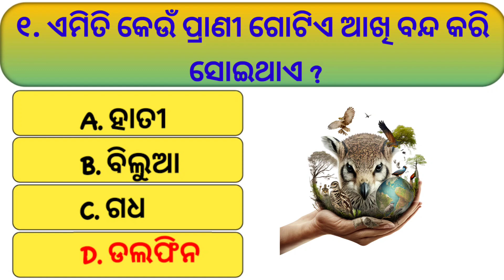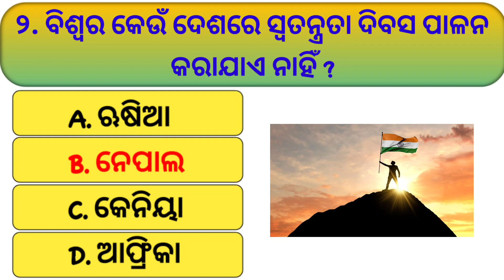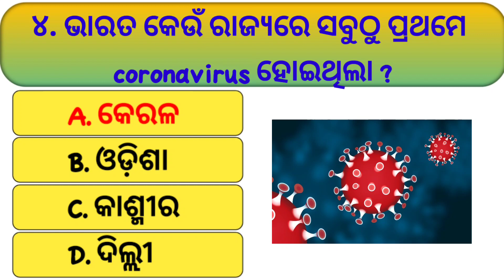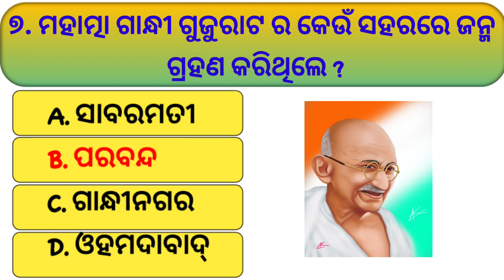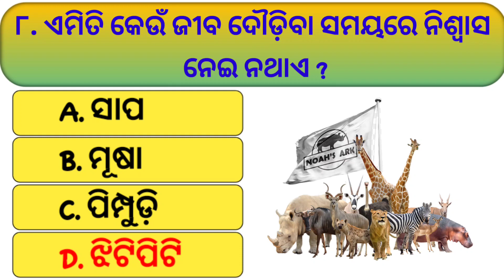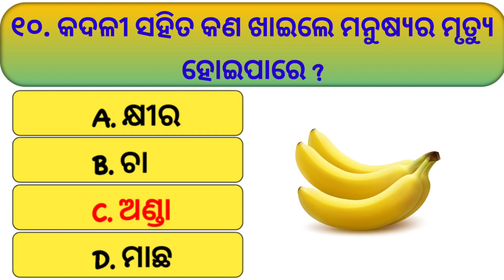tips and type gk। odia general knowledge। common gk odia। odias30 gk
tips type gk
odia general knowledge
common gk odia
odias30 gk
Odia gk
General knowledge
General quize
Today odisha quize
Online odia gk
Odisha quize 2023
Odisha general quize
Odia quize
Odias30 gk
Odia general quize 2023
Odia new gk
Odia new gk questions
Odia made in gk
Odia science quize
Odia world quize
Odia geography gk
Odia education gk
Odia invention gk
Odia current affairs gk